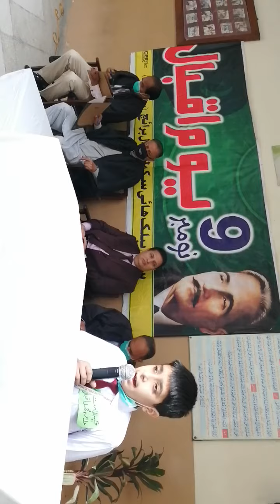پر وقار تقریب باسلسلہ " یوم اقبال "۔